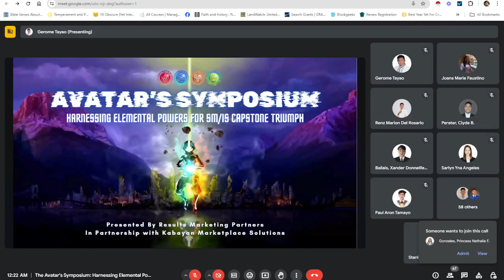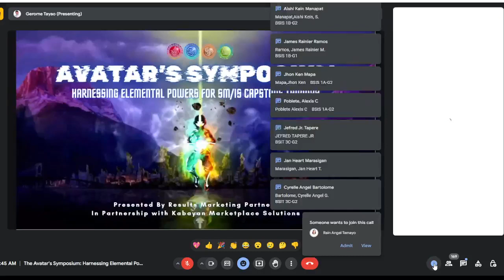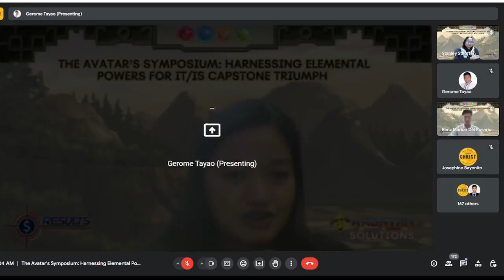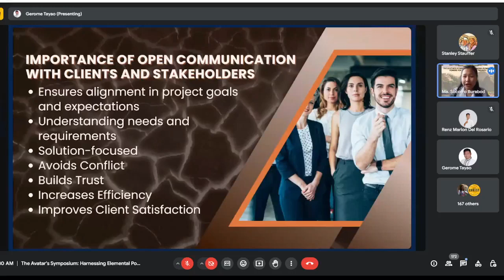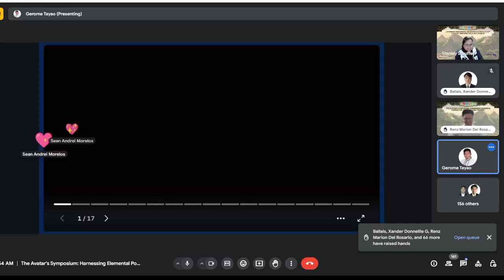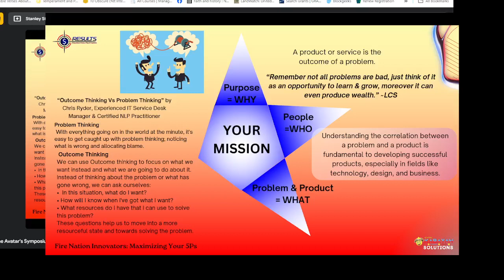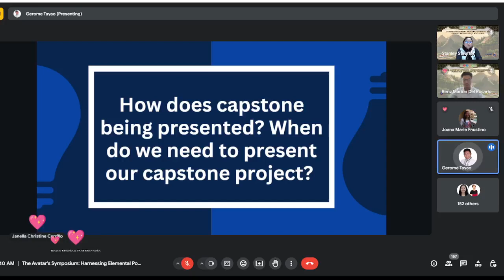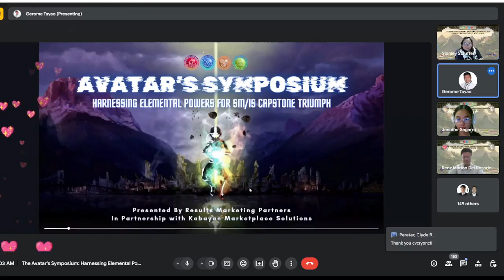The Avatar’s Symposium: Harnessing elemental powers for SM/IS Capstone Triumph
The Avatar's Symposium, is a transformative webinar exploring the cutting-edge trends and strategies in IT Service Management (ITSM) and Information Systems (IS). Hosted by Results Marketing Partners and Kabayan Marketplace Solutions, this event featured insightful presentations by industry leaders and academic experts.

Emceed by Gerome A. Tayao and Renz Marion I. Del Rosario, with Mr. Clyde B. Perater and Mr. Xander Donneille G. Ballais serving as marketing officers and game masters for engaging ice breaker activities, the symposium was enriched by Dr. Josephine R. Bayonito's inspirational message, Engr. Evelyn Samson's message of support, and Dr. Digna S. Evale's additional message of support.

Speakers included Ms. Joana DC. Faustino, who discussed digital transformation and service innovation, highlighting technologies such as blockchain and IoT. Ms. Ma. Socorro Burabod explored AI and machine learning's impact on service optimization, addressing both practical applications and ethical considerations. Ms. Sarlyn Yna Angeles delved into cybersecurity and data privacy, emphasizing the growing importance of robust security measures.

Ma'am Lovely Cruz-Stauffer introduced the 5Ps framework (Purpose, People, Problem & Product, Plan & Process, Power of Prayer & Active Faith) and its application in achieving success in IT projects. The event also included an engaging question and answer session, where presenters addressed inquiries about capstone project guidelines, client communication strategies, and the integration of current research trends.

Concluding with heartfelt remarks from Project Manager Ms. Jennifer M. Segarra, the symposium underscored the collaborative spirit driving innovation in ITSM and IS research.